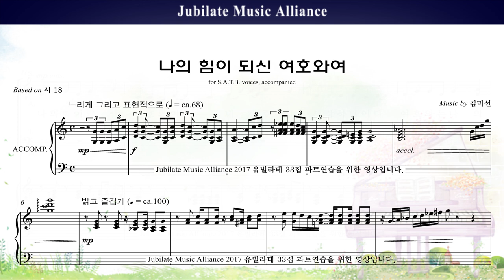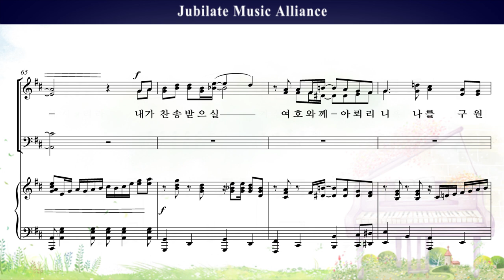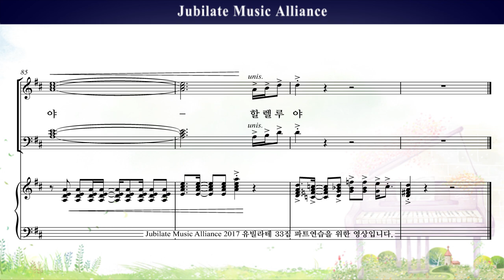[유빌라테 명품성가 33집] 13. 김미선 - 나의 힘이 되신 여호와여